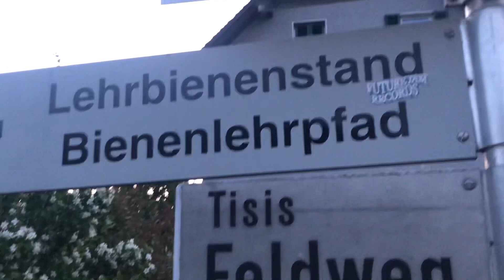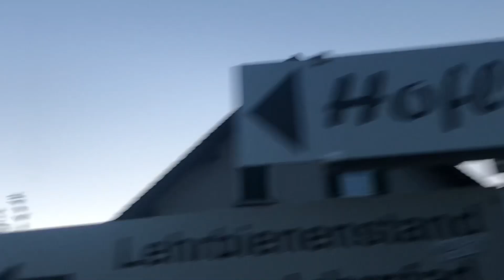Feldkirch and Hub mauerer ungefähr 30 bist 40 Minute laufen @VOLNews